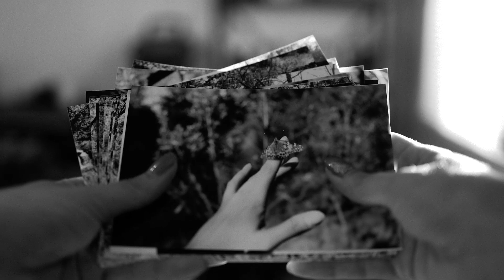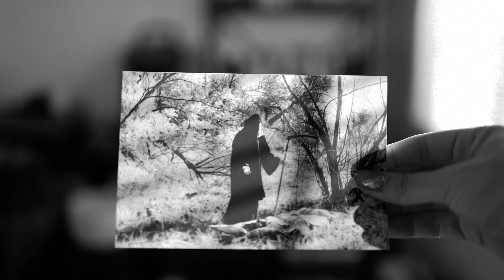Eve Adams "Butterflies"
Track from Eve Adams LP/CD “Metal Bird”, available on January 14, 2022 on Basin Rock.